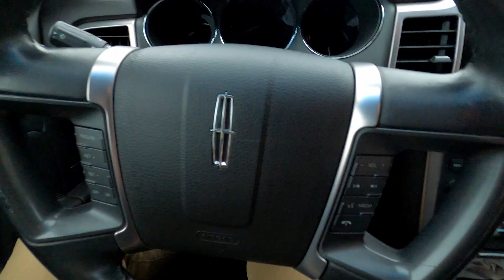Garage Build - Subpanel Electrical Wiring & Airlines | Garage Workshop Building Ideas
So after several weekends of working on the electrical conduit installation in the garage, we finally have everything wired up now to the newly mounted subpanel in the garage. We also completed
running PVC airlines in the garage except for the final run into the air manifold and connecting the manifold to the compressor.

Still waiting on a few parts for the airline system but it feels good to be completed with the added electrical. Perhaps the video will help you with garage workshop building ideas!

For those who may be curious the Airline we used for this build is linked below along with the DeWalt tools I use.

RapidAir MaxLine (Pressurized Airline)
Dewalt 20v Oscilating Tool Kit
Dewalt Drill & Batteries

I hope this inspires you to get after your own projects and hobbies, whatever they may be! Let's get after it!